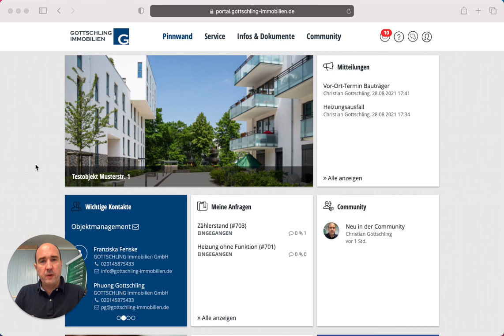Grundsätzliches zur Nutzung des GOTTSCHLING Portals (16/16)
Das GOTTSCHLING Portal ist unser erster und präferierter Kommunikationsweg.
Dieser Weg ist nach den anerkannten Regeln der Sicherheit verschlüsselt.
Darüber hinaus können Sie hier jederzeit transparent den Status Ihrer Anliegen prüfen.
Sie können unser Portal über Ihren Webbrowser und Ihr Handy und iPad jederzeit erreichen.